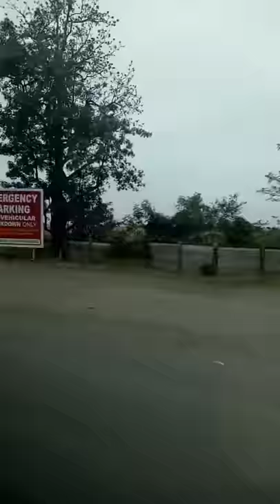Going to Ayala Marque Mall, Pampanga (1)